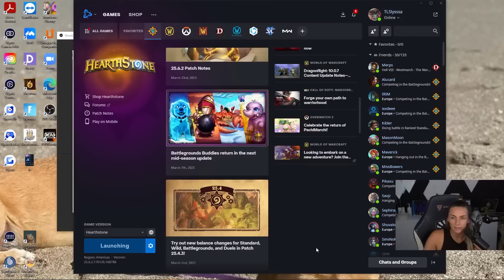Slysssa's APM Challenge w/ Gallywix Pirates - Hearthstone Battlegrounds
Some random words for the algorithm:
Hearthstone Battlegrounds Gameplay Slysssa Kripparrian Dogdog Savjz Rdu RegisKillbin Dekkster Firebat HysteriA Solem Sasuke Sama Asmodai Funny Moments Kibler Trump Nicholena